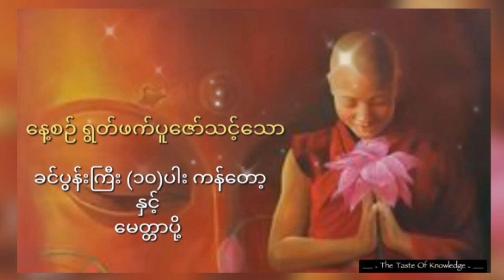ခင်ပွန်းကြီး (၁၀)ပါး ကန်တော့ချိုး နှင့် မေတ္တာပို့ဆုတောင်း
တရားတော်များ ပရိတ်တော်များ ဓမ္မအကြောင်းများ
စဉ်ဆက်မပြတ် နာယူနိုင်ရန် တင်ဆက်ပေးသွားပါမည်။

The Taste Of Knowledge Channel မှလည်း

ဗုဒ္ဓ ဓမ္မတရားတော်များကို
ပူဇော်နာယူနိုင်ကြပြီး တရားထူး တရားမြတ်များ ရရှိနိုင်ကြပါစေ 🙏🙏🙏

တရားတော်များကိုနာကြားရင်း  စိတ်နှလုံး အေးချမ်းပျော်ရွှင်နိုင်ကြပါစေ ။
၃၁ဘုံသား ဝေနေယျများ ဓမ္မ၌ပျော်မွေ့ ကျင့်ကြံနိုင်ကြပါစေ။
သူတော်ကောင်းတရားများ ပွားများအားထုတ်နိုင်ကြစေရန် ရည်ရွယ်၍ .🙏🙏🙏
The Taste Of Knowledge Channel